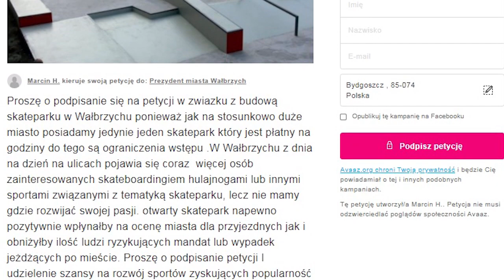Skatepark na Topolowej nie działa od ponad roku